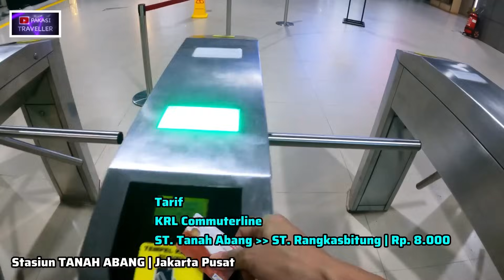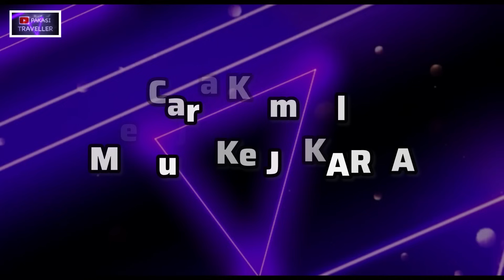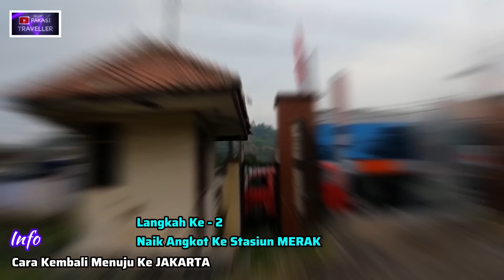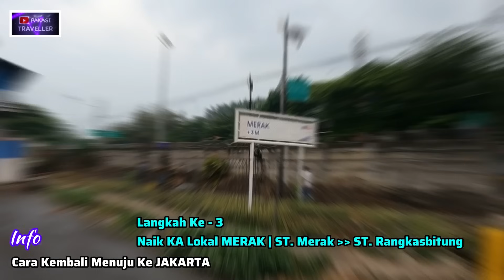PANTAI INDAH‼️DI UJUNG BARAT PULAU JAWA • CUMA RP. 31.000 • DARI JAKARTA • WISATA MURAH NAIK KERETA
Trip Perjalanan Murah Naik Kereta Lokal & KRL Dari Kota Jakarta Menuju Ke Pulau Yang Terkenal Dengan Pantai Nya Yang Indah Dan Hamparan Pasir Putih Yang Lembut Sekali

Kita Naik Kereta Lokal  & KRL Dengan Total Biaya Hanya Rp. 31.000 Saja ... !!!

Woooouw Mantap Murah Sekali

FAQ :
Trip                    : Jakarta - Pulau Merak Kecil
Nama Armada :
- KRL Commuterline
- KA Lokal Merak
- Angkot
- Perahu
Rincian Biaya   :
- Rp.   8.000 - KRL Commuterline
- Rp.   3.000 - KA Lokal M
- Rp.   5.000 - Angkot
- Rp. 15.000 - Perahu
Total Biaya : Rp. 31.000

Tanggal Di Buat : 09 September 2024
Tanggal Upload : 11 September 2024

NB : Jika Ada Informasi Yang Salah Kami Mohon Maaf &  Mohon Beritahukan Ke Kami Dan Mohon Info Nya

Semoga Video Ini Bermanfaat Bagi Anda Semua